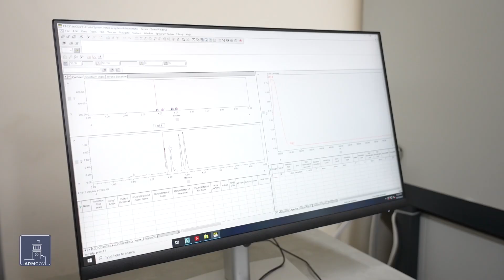Պետական դրամաշնորհ է ստացել 65 ասպիրանտ